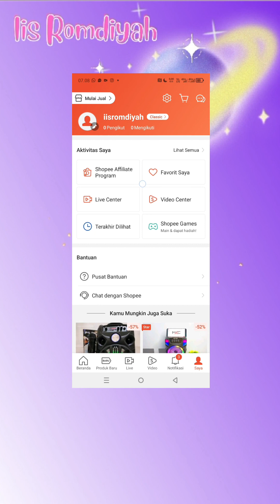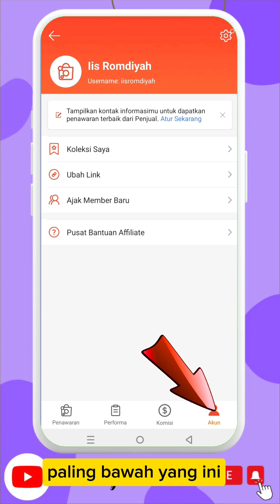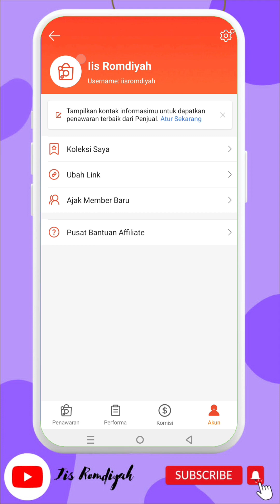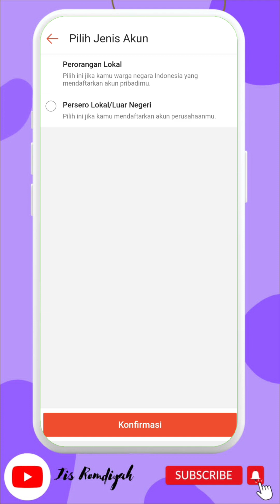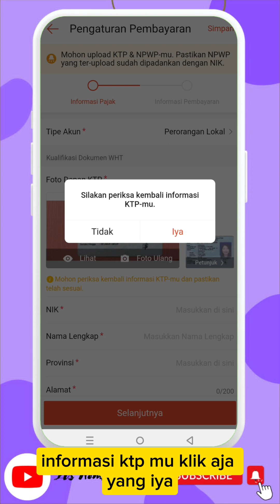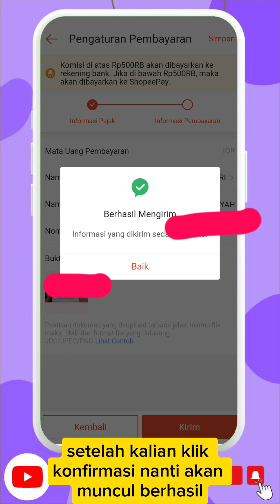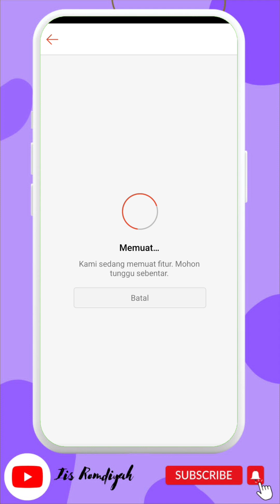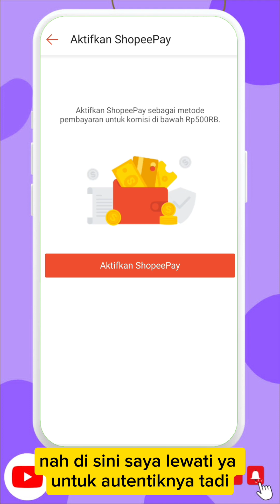Cara menambahkan rekening bank dan npwp di Shopee affiliate, serta mengaktifkan shopee pay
Cara menambahkan rekening dan npwp di shopee pay serta mengaktifkan ShopeePay

Bagi kamu yang ingin mendapatkan penghasilan dari shopee, wajib menambahkan akun pembayaran tersebut ya guys, yuk wajib simak video ini sampai selesai jangan di skip.

Kode tim :  VVHJMLV

Gantungan baju segitiga, ada 2 susun di bawah atasnya buat gantung baju dll

Video Pengeditan: CapCut
Unggah Video: infinix
Thumbnail : by Canva